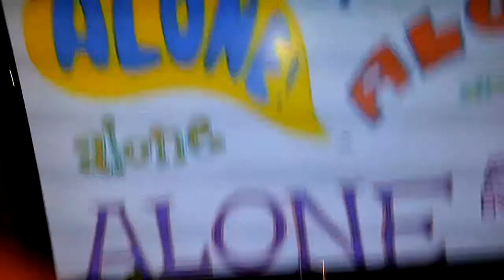My LPS COLLECTION. (+90 lps)